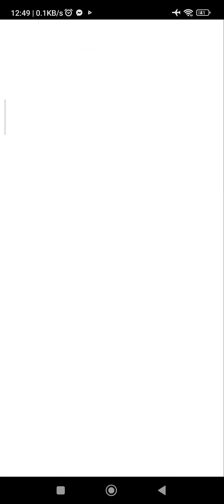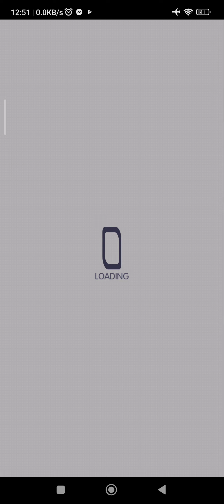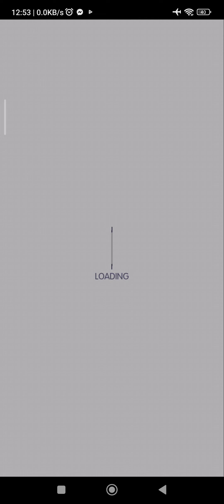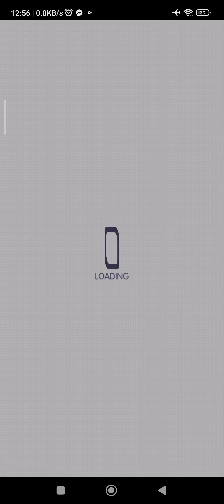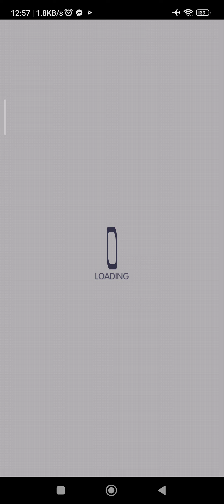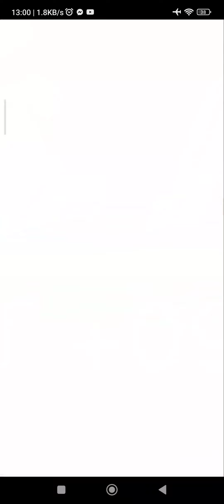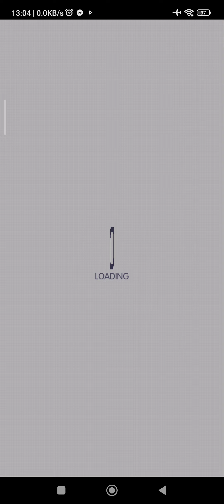Be Prepared [Gospel]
after finished my own Enigma bingo board, I tried to play Gospel again in broski account

other than floor 1 RNG (can be fun and frustrated sometimes), all floors are kinda braindead except the 1-50% deact guts needs damage control

rank 1000 TW player, 迪桑 used 3 Nuwa + Halloween 2020 Benedict and inspired me to modify it with Di (more damage but can be hassle to do the gut bar)

8:55-17:55 is me struggling at 1-50% gut bar 4